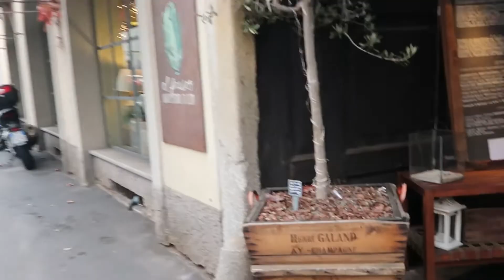Lunch, dinner & drinks in the city of Milan. Seeing Isola for the first time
A little vlog from the weekend I went out for lunch in my area, dinner and drinks in Isola.

I wanted to create this expat series to show how it is to live in different countries over a short period of time, for anyone that considers doing the same thing or just want to experience a different country.

The first country in this series is Italy, where I will be based in Milano for about three months.